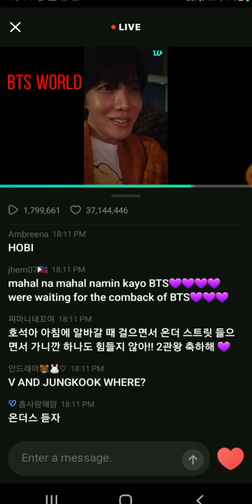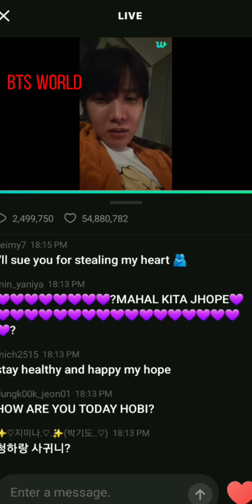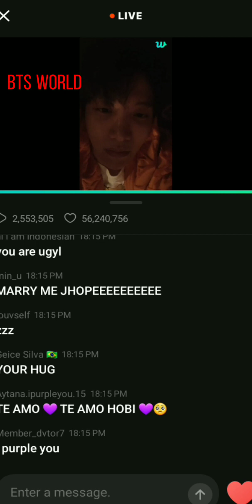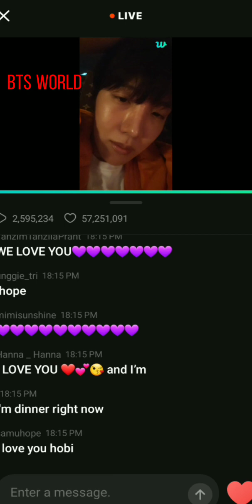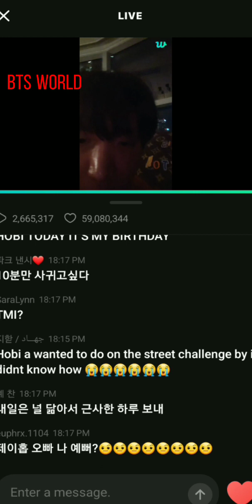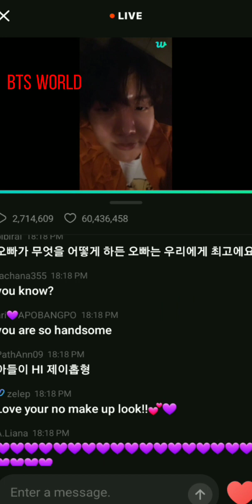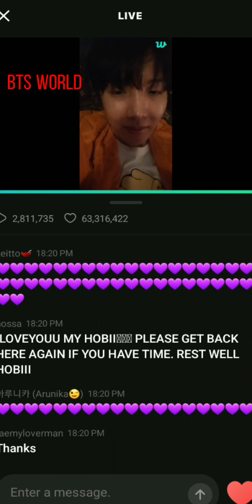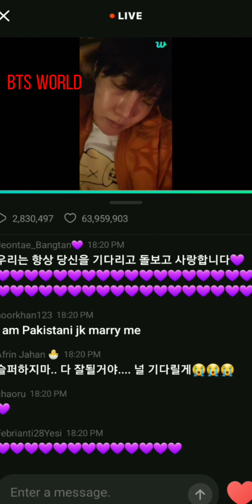j hope live on weverse app on 16.03.2023@-bts_83#viral#shorts#bts#trending#hope#jhope#live